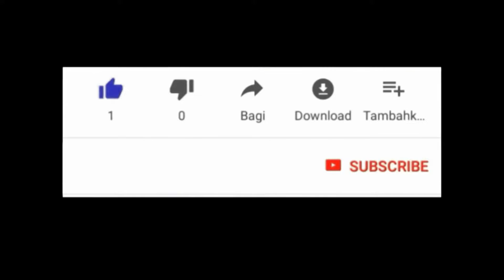MEN BON VODOU NAN FET KAY OUGAN DJELERE1